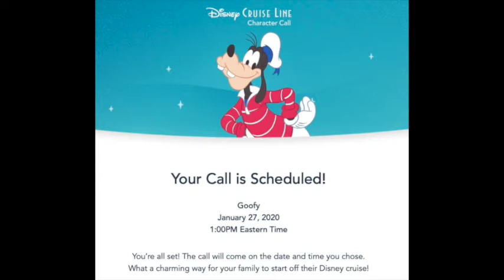Goofy's Disney Cruise Line Character Call 2020